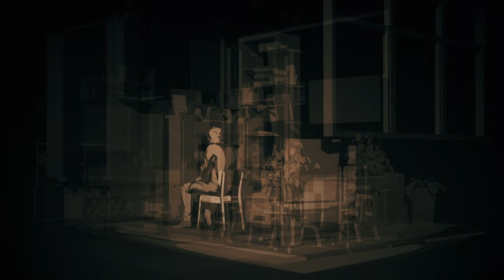椅子樂團 The Chairs - 自說自話 (Official Lyric Video)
作詞：陳仲穎
作曲：陳仲穎

總是以為鏡子裡頭還有一個我
會在深夜裡緊緊抱著我
萬一疼痛的時候 也能輕輕撫摸

迎頭趕上的寂寞還不懂這是盡頭
一片望不見邊際的沙漠
步伐擱淺在其中 和踩在腳下的傷口

在這之後

我喊到沙啞 糾纏我的只剩謊話是嗎
還不懂掙扎 恣意讓困在那頭的我
（自說自話）

秋末的天空讓人活得不假思索
升高的幕點綴幾隻海鷗
漸漸淡去的一抹紅 落下之後親吻我

在這之後

有誰 在無人之地呀
顛倒世界裡盛開著是誰種的花？
我 義無反顧的守著自己的地方
自說自話

Director：李冠杰 Li Guan-Jie
Executive Producer：涂皓欽 Tu Hao-Chin
Production：燕子島創意工作室  LOTS studio
2D&3D Ainmation：李冠杰 Li Guan-Jie
Logotype and lyrics：李冠杰 Li Guan-Jie